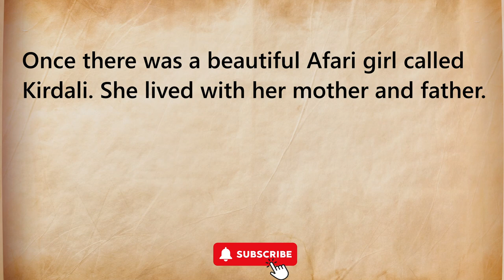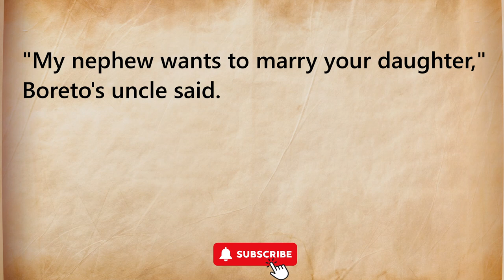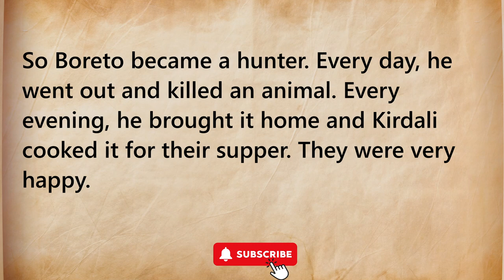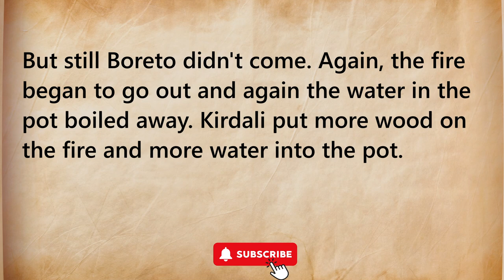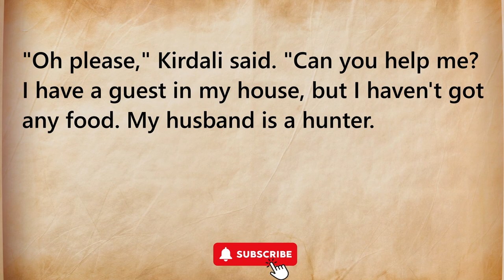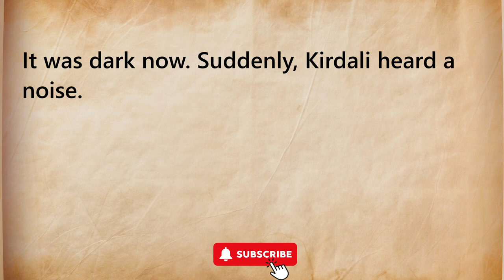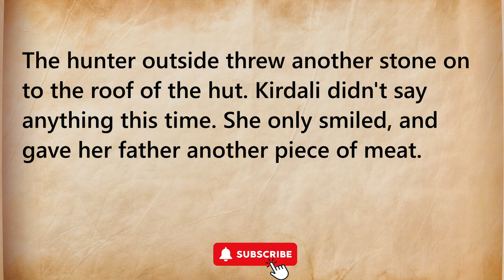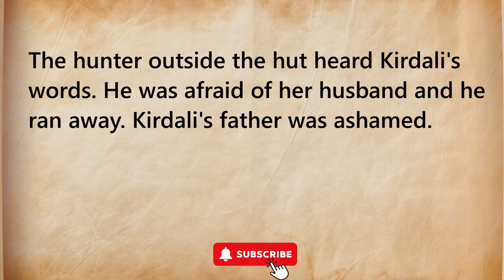THE HUNTER'S WIFE | Learn English Through Stories | English Story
THE HUNTER'S WIFE